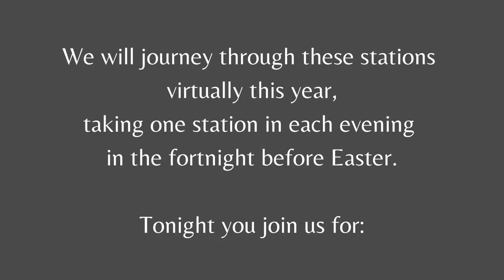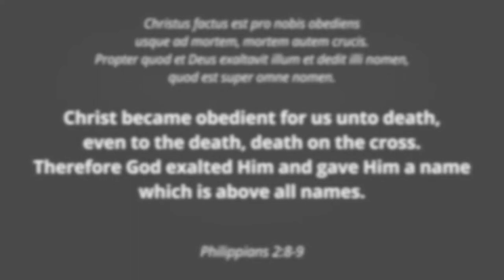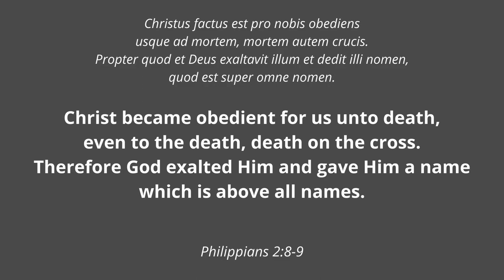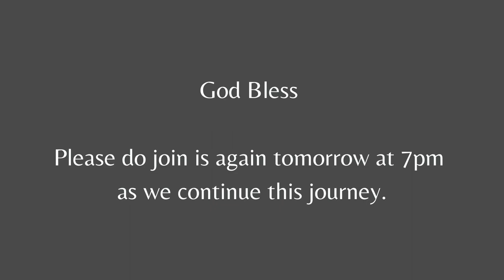Walking the Way of the Cross - Day One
The first of our Passiontide 2021 videos as we journey the way of the cross. This video uses material from the Book Walking the Way of the Cross by ++Stephen Cottrell, Dr Paula Gooder and + Philip North.

These videos were created as a collaboration between St Mary's Blyth, St Bede's Newsham and St Benedict's Cowpen.